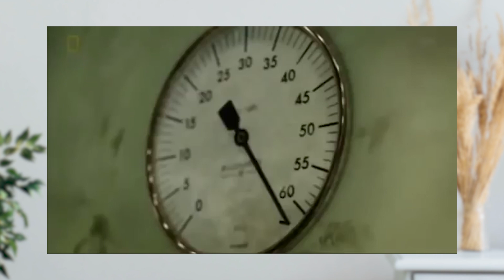KECELAKAAN KERJA TERPARAH SEPANJANG SEJARAH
Mari belajar dari kecelakaan kerja yang udah pernah terjadi, agar tidak terulang kembali dimasa depan.